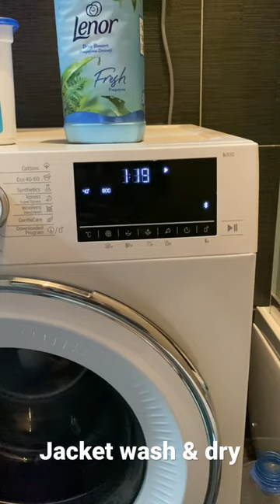Laundry Day: Jacket wash&dry